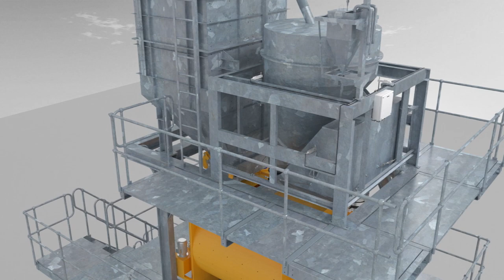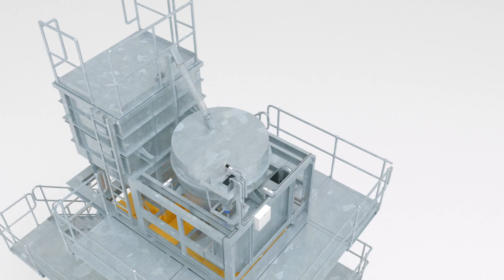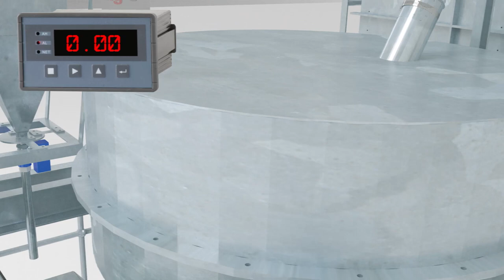Concrete Batch Plant Cement Weighing Hopper Maintenance and Loadcell Calibration - MEKA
-Do not operate with the hammer or rechargeable harmful hand tools when installing or removing loadcells. It may damage your system.
-If welding is necessary, shut down electric from the main panel to prevent electric shock accidents and fire.
-While welding, grounding must be close to welding area.
-Balance is very important for correct weighing. The hopper should be stable.
-Cement aeration hose must be clean. Check the aeration hose at least once a month.
-Cement discharge area must be clean. Check this area at least once a week.
-Maintenance of Loadcells is one of the important issues. Checking them at least every 6 months will ensure correct weighing.
-While calibrating the loadcells, the weights provided on the hopper are measured. This process is repeated by increasing the weights proportionally until the correct result is obtained.
-If gaining the wrong results, Loadcell should be replaced with the new one.